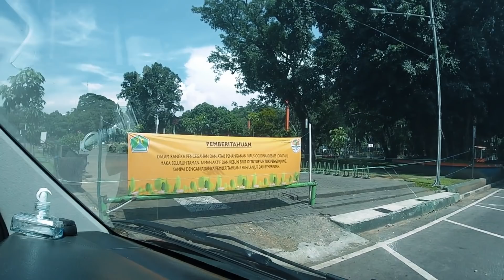Suasana Terkini Kota MALANG, 22 Maret 2020